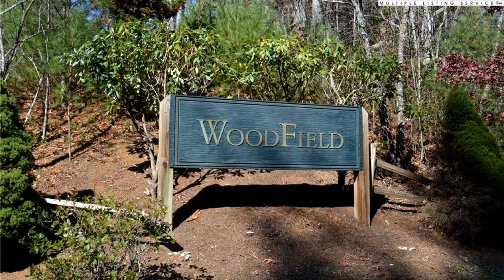Lots And Land for sale - TBD Savannah Ridge Road, Fleetwood, NC 28626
Lot # 8 is the highest lot in the subdivision. It has a long distant view. Woodfield Subdivision is centrally located between Boone and West Jefferson and about 20 minutes from Wilkesboro. Woodfield offers easy access to all the Lots which makes it convenient for contractors when building your Mountain home. All the lots have underground utilities which ensure unobstructed views

Bedrooms: 0
Bathrooms: 0.00
Square Feet: 0
Price: $39,000